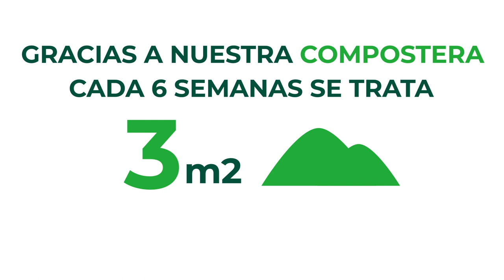ECOTECSostenible | Composteras ECOTEC